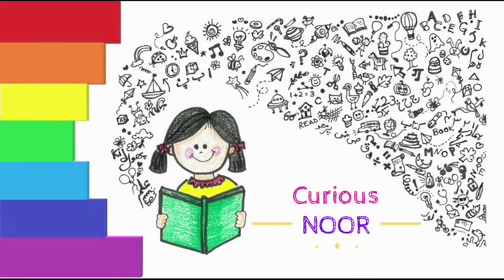Learn how to make an Eid Card for Eid ul Azha with Curious Noor!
Time to create an Eid Card! Get some chart paper, glue and scissors. Let's make some naughty Bakra Eid Cards! Advance Eid Mubarak everybody!